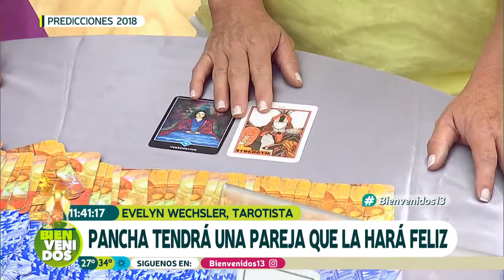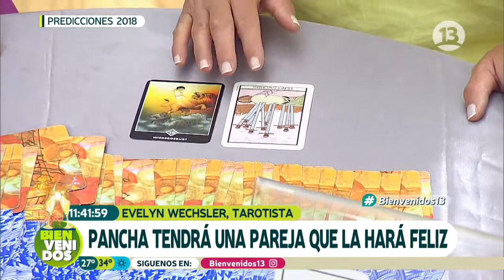Predicciones 2018: ¿Pancha encontrará el amor? | Bienvenidos